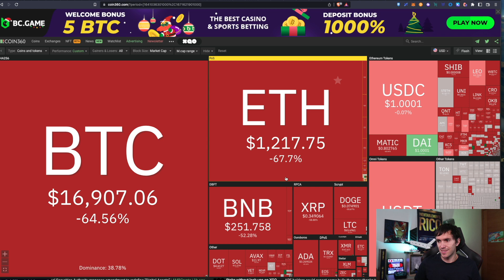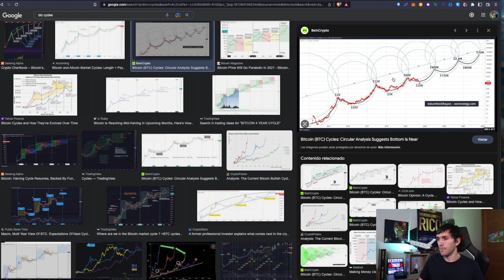Predicciones Crypto 2023 - Que pasara con BTC y el resto de las criptomonedas este año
en este video de blockchain y Criptomonedas en español hablaremos del precio de btc y que se espera para las criptomonedas este año 2023.

DONDE INVERTIR? 🤔

⚙ Hardware Wallet:
Compra Ledger en Sitio Oficial: